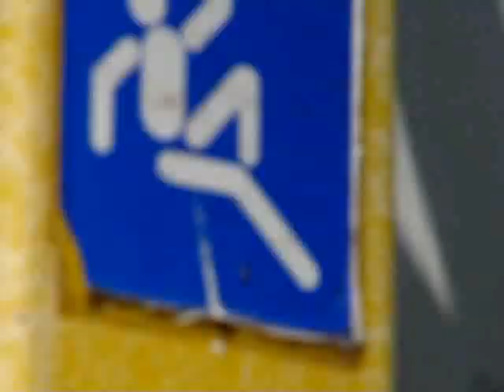"Anole Alley" S3-E10 Clear & Present Danger, part 2,.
The conclusion of episode 10. Sorry guys, get the hankys out for this one.